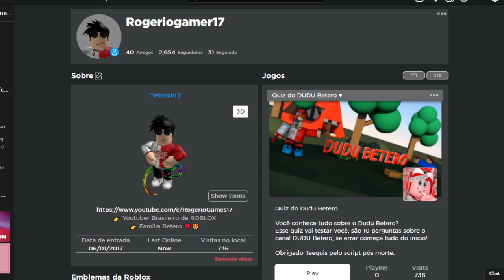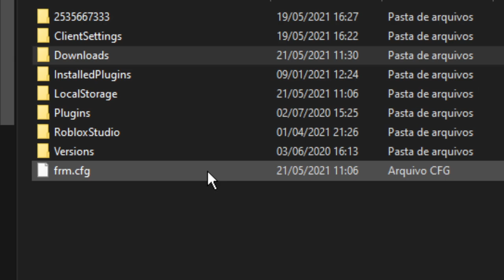COMO ARRUMAR os ERROS do ROBLOX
COMO RESOLVER A MAIORIA Dos ERROS do ROBLOX, COMO CONSERTAR OS ERROS DO ROBLOX, COMO CORRIGIR O ERRO 17 do ROBLOX, COMO CORRIGIR O ERRO 282 do ROBLOX, ENTRE OUTROS ERROS DO ROBLOX COMO RESOLVER OS ERROS DO ROBLOX

🔔 Vídeo todos os dias as ⏰ 12:00 ⏰

💻NOME DO JOGO→ The Clown Killings Reborn